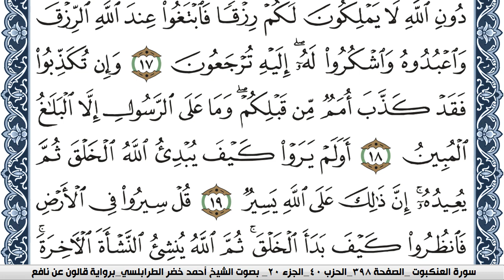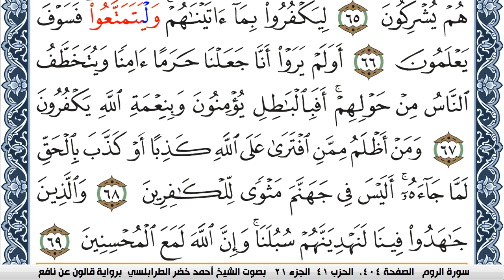سورة العنكبوت احمد الطرابلسي Surah Al Ankabot برواية قالون عن نافع